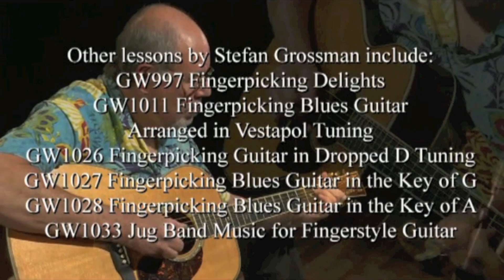Beyond Blues in the key of E taught by Stefan Grossman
If you’re feeling confident in fingerpicking blues in the key of E but you want to expand your ideas and techniques then this lesson is for you. We’ll leave the world of Lightnin’ Hopkins and Mississippi John Hurt and explore more pianistic ideas adapted to the guitar. Arrangements of Mose Allison’s If You Live and Joe Zawinul’s Mercy, Mercy, Mercy will show you how to extend and explore blues ideas to new guitar textures. Gershwin’s Summertime becomes a playground of counterpoint ideas and chordal movements. 44 Blues takes a classic Chicago piano lick and places it on the guitar. Cry Havoc offers a blend of old-time blues with modern chords.

This lesson is for the intermediate player who wants to go to the next level. Each tune is taught phrase by phrase and played slowly on a split-screen. A detailed tab/music booklet is included as a PDF file on the DVD.

Titles include: 44 Blues, Cry Havoc, If You Live, Summertime and Mercy, Mercy Mercy

You can order this lesson as a DVD or Download